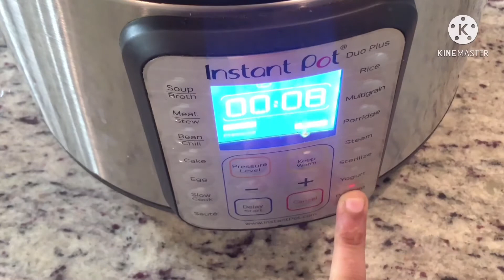Coriander- mint Rice in Instant pot| Quick lunch box recipes- Rama Traditional Instant Recipes